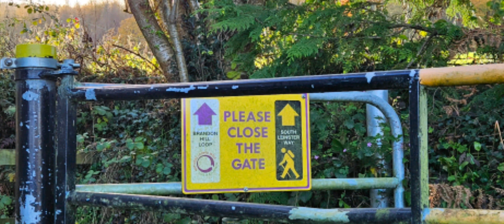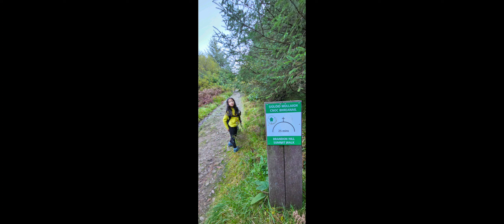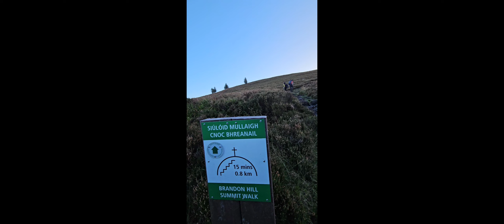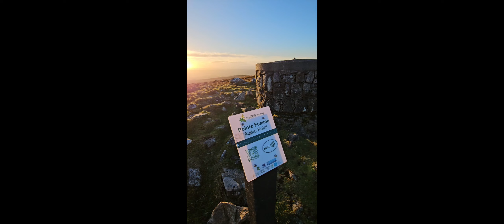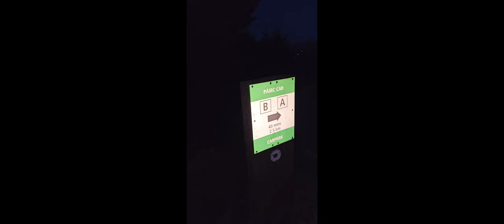Brandon Hill 515 m.